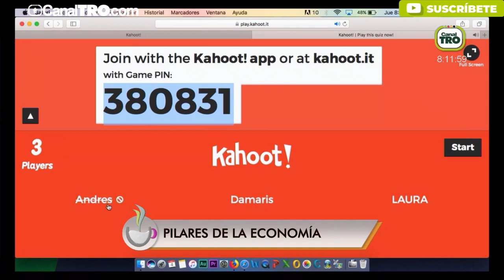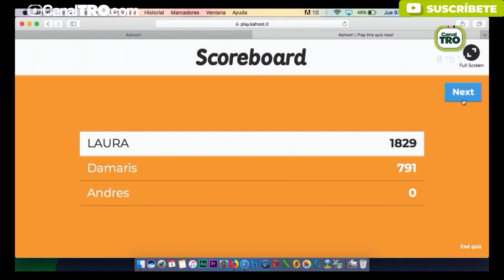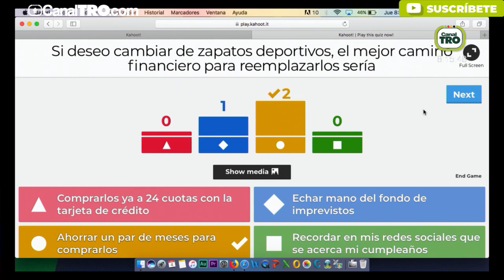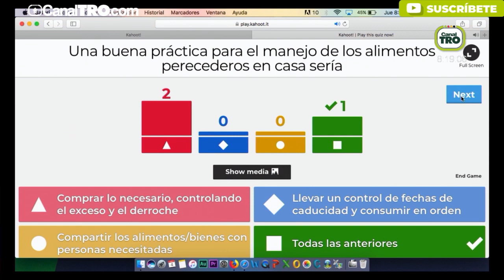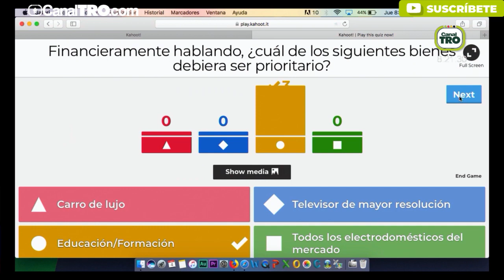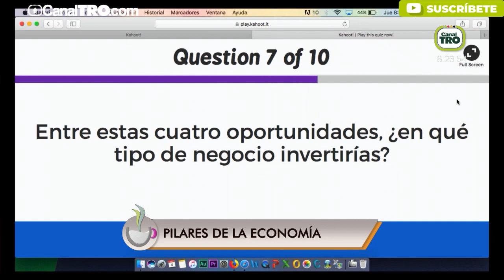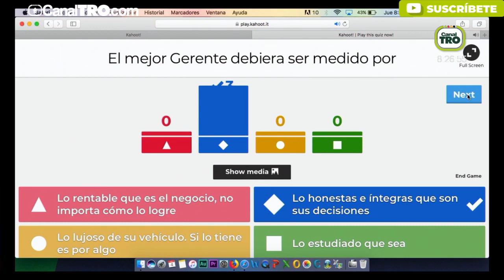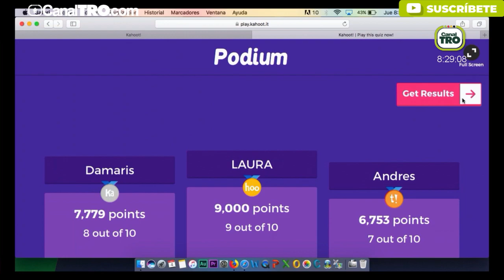Pilares de la economía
Hoy en el Café de la Mañana aprenderemos sobre los pilares de la economía, a través de un entretenido juego.